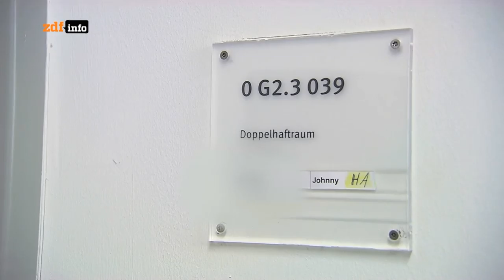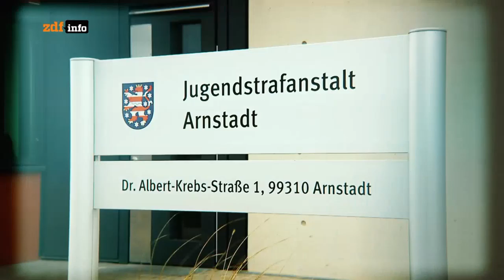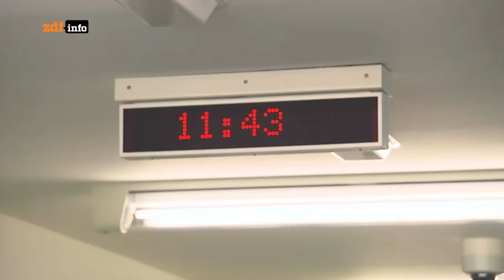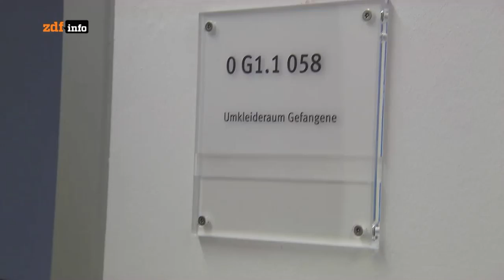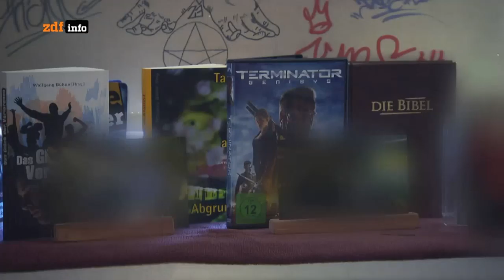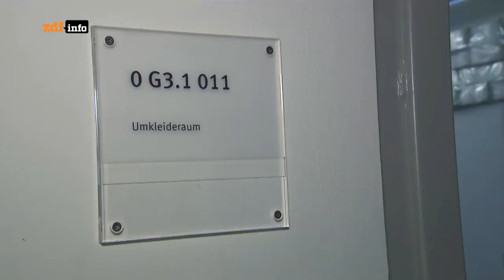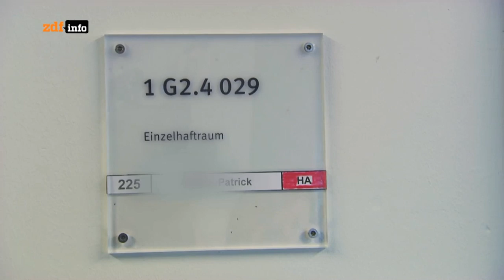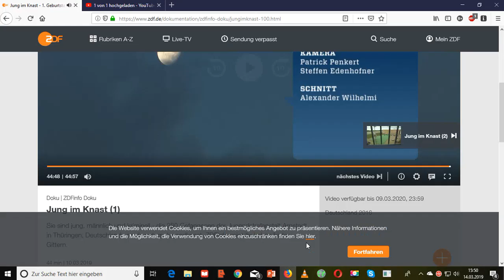DOKU: ⚖Wenn Teenies ins Gefängnis müssen🔥Doku 2019/HD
Sie sind jung, männlich und kriminell - die 280 Gefangenen der Jugendstrafanstalt Arnstadt in Thüringen, Deutschlands modernstem Jugendknast. ZDFinfo zeigt ihr Leben hinter Gittern.
Diebe, Schläger und sogar Mörder unter 24 Jahren verbüßen hier eine Freiheitsstrafe nach dem Jugendgerichtsgesetz. Die Botschaft der JVA Arnstadt lautet: Wer hier einsitzt, ist für die Gesellschaft noch nicht verloren. So auch Johnny, der seinen 18. Geburtstag in der Vollzugsanstalt feiern muss.